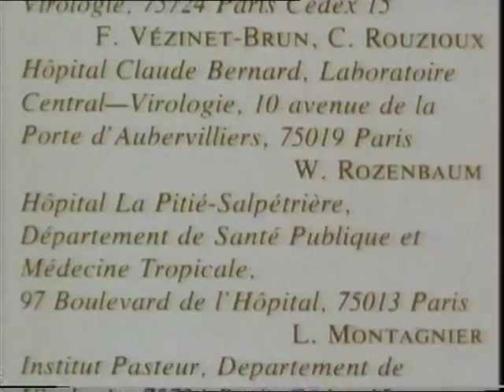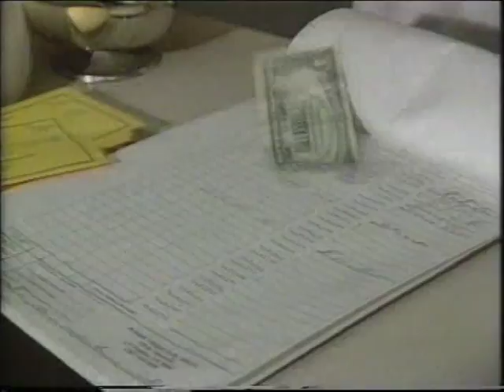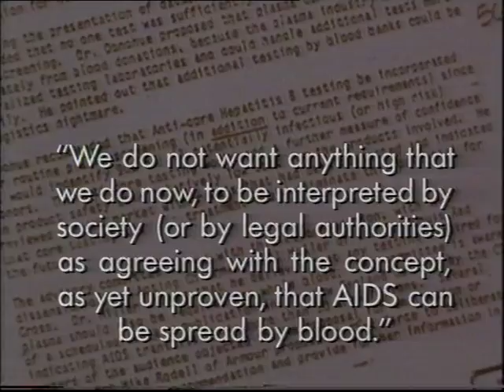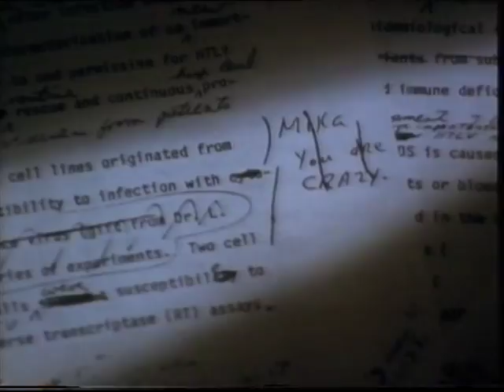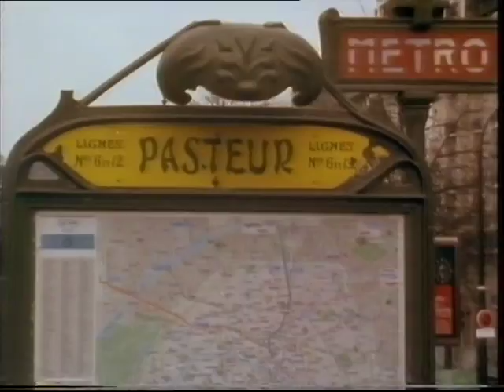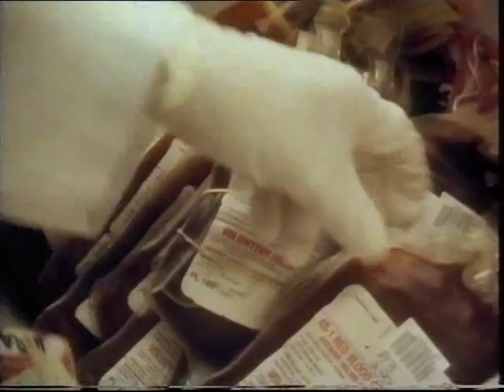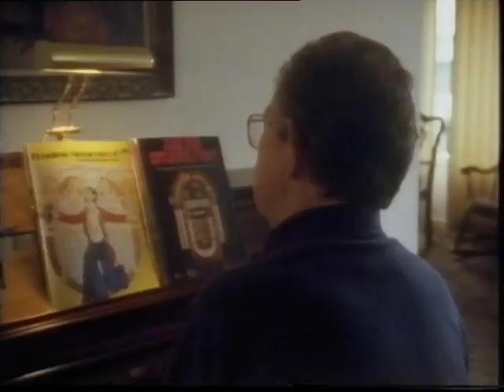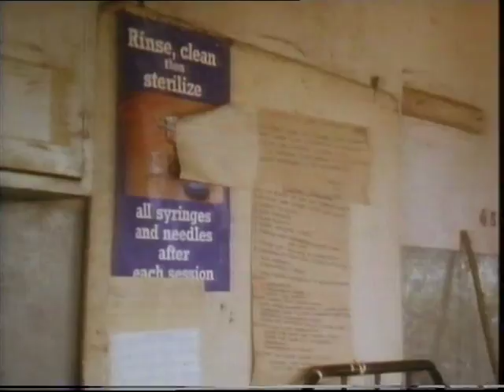"Hunting The Virus" The Plague Program 2 (1993 Documentary) - Jenny Barraclough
'The Plague' (History of AIDS), 4 part series; produced 'Hunting the Virus' and 'The End of the Beginning' (C4 and Discovery)